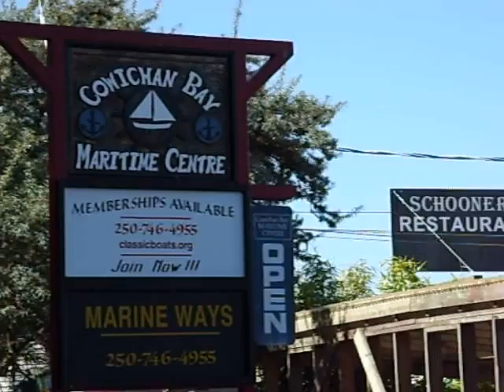COWICHAN BAY VANCOUVER ISLAND BRITISH COLUMBIA